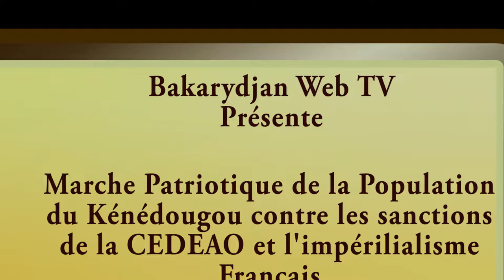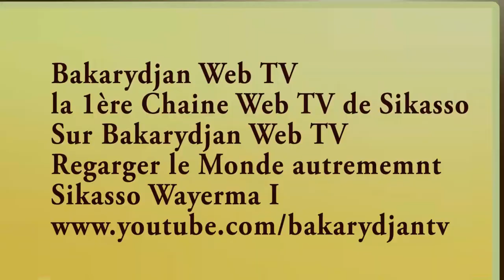Sikasso Marche contre les Sanctions de la CEDEAO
Marche contre les sanctions de la CEDEAO et contre le Néo-colonialisme Français .
Etape de Sikasso : les moments chaudes.